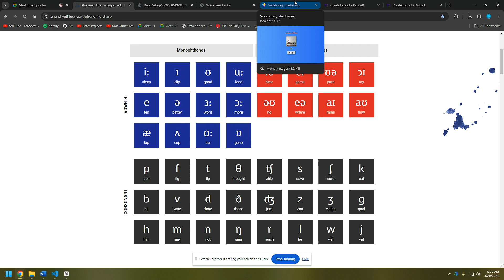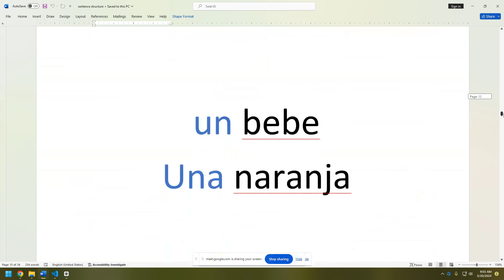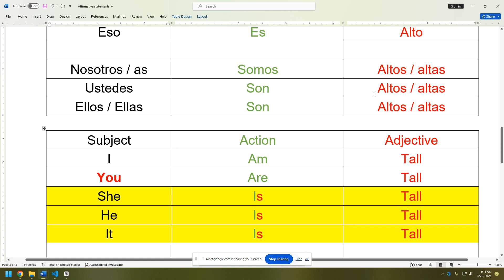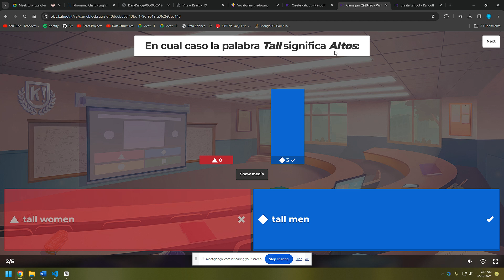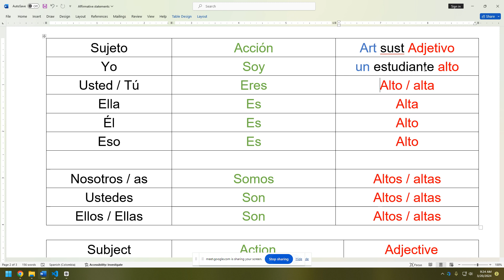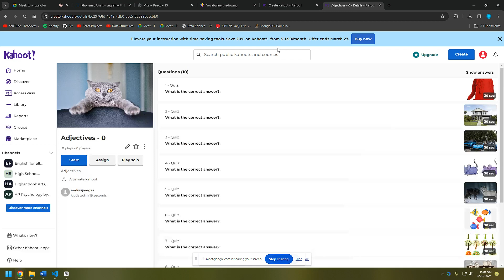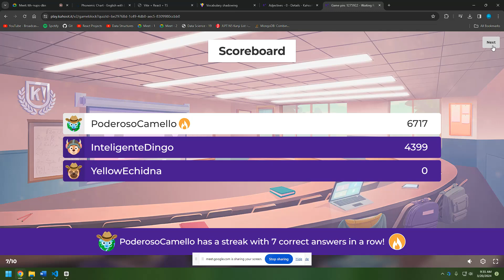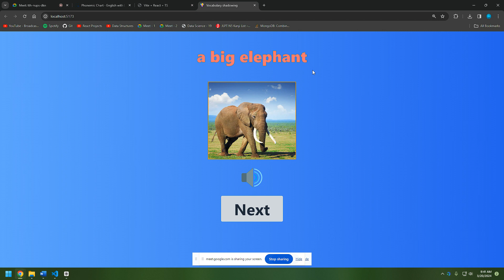March 20th 2024 class recording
Shadowing